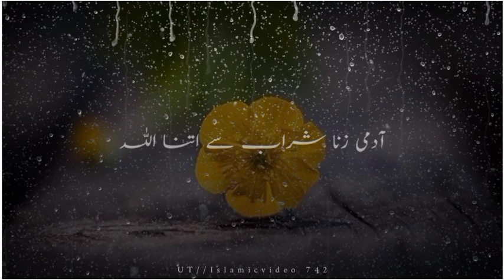Bhai New WhatsApp status // bayan urdu bayan video | molana tariq jameel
urdu bayan with english translation urdu bayan dr zakir naik
urdu bayan dr zakir naik

Original-Artist(s)/Record-label(s).